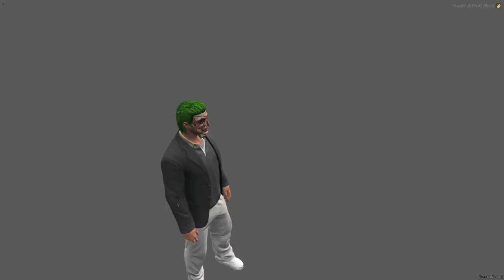[ESX][QB] Bp Clothing (Creation,Barber,Tattoo,Wardrobe,Pedmenu,Jobmenu, exports, ped insert)